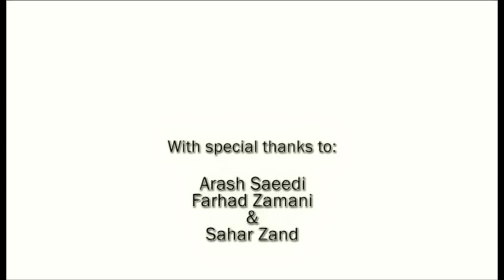Siavash Saeedi - Residi Kenaram HD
Siavash Saeedi - Residi Kenaram

Lyrics: Yaghma Golrooei
Arrangement: Mehran Khalili
Director: Adom Saboonchian
Producer: Mohsen Norouzi
Executive producer: Parisa Shamali

You can join Siavash Saeedi on Facebook for information on upcoming performances and bookings.